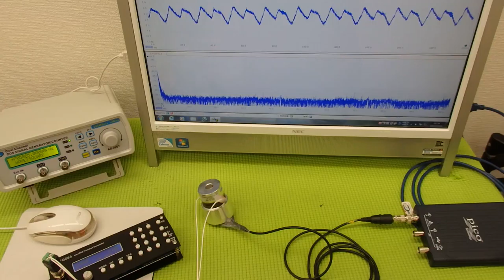対象物の振動モードに合わせた、超音波制御技術 ultrasonic-labo